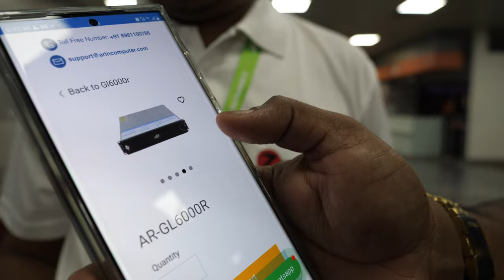Arin Computer at Computex 2023, Servers, Workstations, from Kolkata India, with Zenix Computers too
Arindam from Arin Computer Kolkata and Subhasis Das from Arin Computer Kolkata. Arindam and Subhasis discuss their roles in the company and the products they manufacture, including servers, workstations, high-end workstations, GPU servers, all-in-one desktops, and mini PCs. They mention their sales efforts in India, as well as their plans to expand into Bangladesh and Bhutan.

We discuss the price and quality of their servers, to which they claim they offer good prices and have a strong customer support center. They mention government and SMB customers, with Bank of India being one of their notable clients. They also highlight that their servers are used for cloud computing, Big Data, and AI applications.

The discussion touches on the demand for servers and the influence of companies like Nvidia. They express admiration for Jensen Huang and the high demand for servers. While they mention Nvidia cards and their association with the company, they reveal no current plans regarding the ARM chips in Servers launch.

When asked about the company's size, Arindam states they have a team of around 50 people, including assembly and testing personnel. They emphasize their rigorous testing process and assembly being done in India.

The interviewees share their experience at Computex 2023 praising it as an opportunity to learn about the latest technologies and connect with suppliers and manufacturers worldwide. They express a desire to visit different companies in Taiwan during their stay.

Regarding their products, Arindam claims they offer innovative solutions at competitive prices, acknowledging the constant competition in the market.

In conclusion, the video provides insights into Arin Computer Kolkata, their product offerings, sales efforts, customer base, and their experiences at Computex. They highlight their commitment to delivering quality products at competitive prices while showcasing their association with Nvidia and their aspirations for future growth.

- world's cheapest international money transfer, currency exchange and debit card for traveling - Donate to me to my Wise account at (or send me a YouTube Thanks or Super Chat during live stream) if you want I can mention you in my next video. Value for value 😁

both of whom I will soon be filming new videos with, so check back!